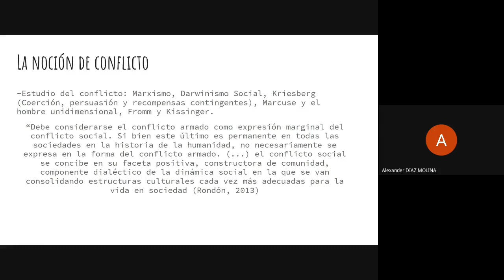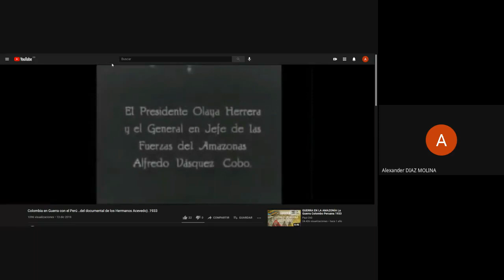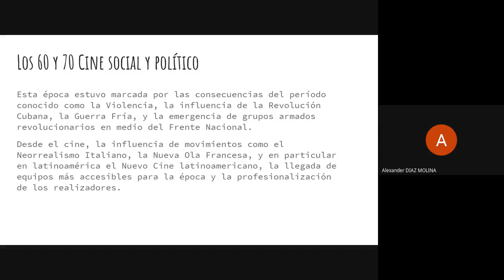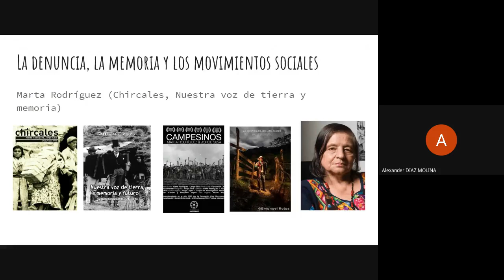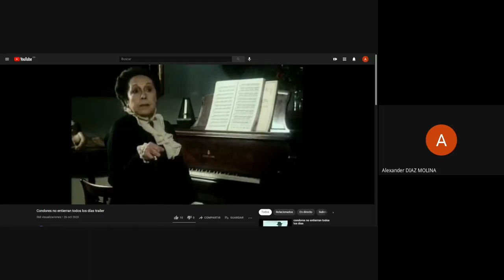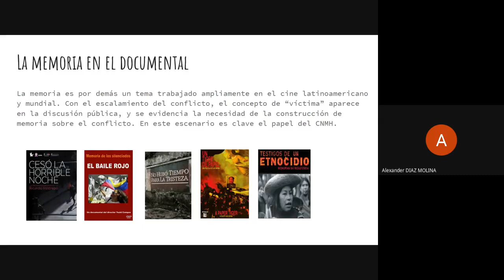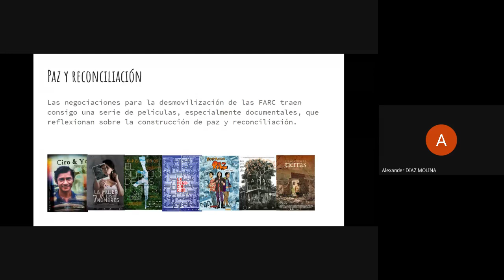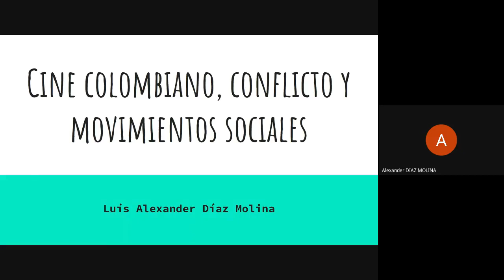Cine colombiano, conflicto y movimientos sociales